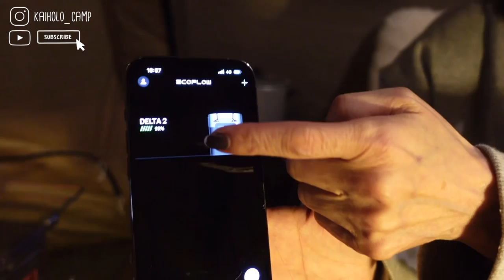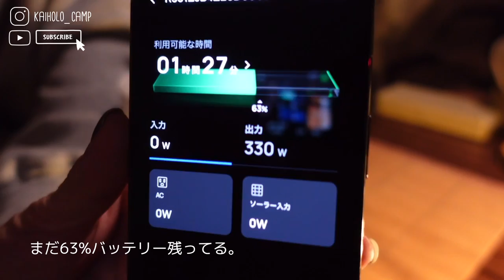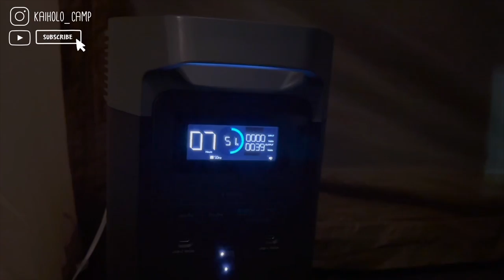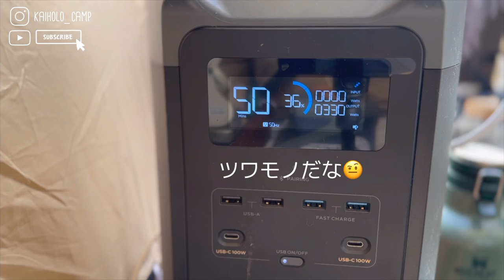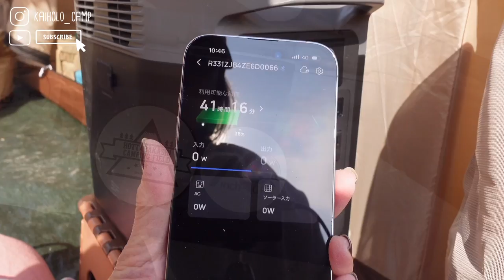【50代女子ソロキャンプ】初 完ソロ！籠もれば大丈夫？近ヶ坂キャンプ場｜Ecoflow DELTA 2｜Solo camping with my dog. Vlog［16］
50代女性キャンパー Kaiholo campです。2/2~3で山梨県都留市にある近ヶ坂キャンプ場さんで完ソロでした！夜は管理人さんいらっしゃりません〜💦近ヶ坂キャンプ場さんは2021年9月にオープンしたばかりの新しいキャンプ場で都心から60分とアクセス良き！今回も私の旅にお付き合いください。

【使用しているギア】
ご興味がある方、ぜひ下の公式店舗リンク・商品リンクによりご確認ください。

・DODカマボコテント３S
・DODソトネノキワミ（L）
・LOGOS 丸洗いやわらか寝袋ウォーミー
・モザンビーク アウトドアテーブル
・BUNDOK ギア ケース
・イワタニ カセットガス ストーブ
・オレゴニアンキャンパー ペッパーボックス コヨーテ
・ハスクバーナ ゼノア ハチェット
・Barebones Living レイルロード ランタン アンティークブロンズ
・テンマクデザイン クラシックランタン　ミニ
・50/50 WORKSHOP  2WAYトーチ＆ランタン
・SPICE OF LIFE フックスタンド（ランタンスタンド）
・テンマクデザイン　フラット焚火台【Ｍ】
・テンマクデザイン ウッドストーブ サイドビュー【Ｍ】
・Kalita コーヒーポット ステンレス製 細口 0.7L
・Opinel アウトドアナイフ No.7
・kovea KGR-1503 Cube キューブ TABLE TOP STOVE
・PSKOOK 折りたたみ テーブル
・STANLEY 新ラッチ クーラーボックス 6.6L
・ククサ ハンドメイド 木製 コップ マグカップ
・ナチュラルクッキング 木製食器色々